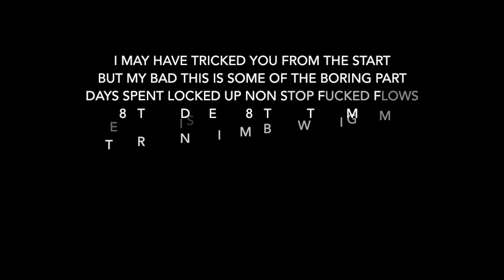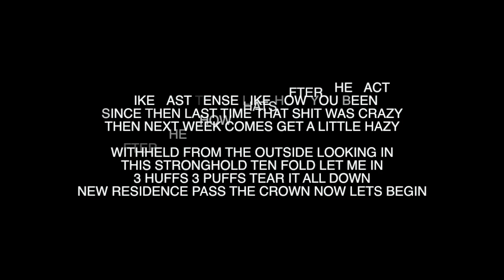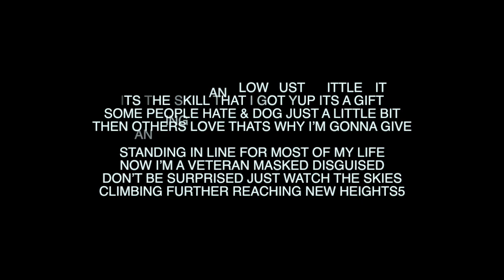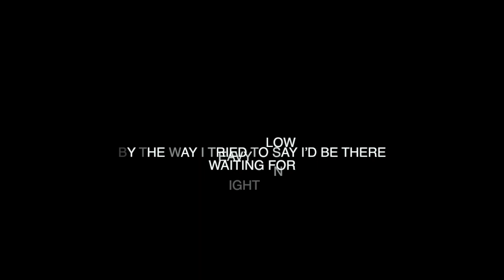"By The Way" Red Hot Chili Peppers ~rfs~ remix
Slow drop beat on the kick bass
Another lonely night at the new place
You text tweet repeat speak to face
Replaced again by a hash tag

New brand on the gram got a bag
& a fresh stack up packed in the back
Got the speakers on max
Got the liquors on taps
Got Girls Gone Wild leave phones outside

The Vegas style so theres no denial
Cuz theres no denying
Cuz theres no one knowing
Cuz theres no one trying
Because nobody’s showing
Any sign of stoping any time of rolling

Fake this smile laugh a while
People deny
Become all knowing
Persistence trying
Always showing
Every time I stop quick then I’m rolling

I may have tricked you from the start
But my bad this is some of the boring part
Days spent locked up non stop fucked flows
80 takes deleted 80 takes then more

This right now its my best what I got me
Everyday I stress its a test now a game
But i wait
Standing out side and I’m in a line like I’m suppose to be

Standing in line to see the show tonight & theres a light on
Heavy glow
By the way I tried to say I’d be there
Waiting for

Like Dani the girl get next to me
This clubs lit up come close and see
How we use to be just you & me
This time add one now we got three

Champagne tin stocked to the brim
Margarita diced ice fresh lime
To hits pass to the right thats nice
Just another night down after the mic

After the show thats after the fact
Like past tense like how you been
Since then last time that shit was crazy
Then next week comes get a little hazy

Withheld from the outside looking in
this stronghold ten fold let me in
3 huffs 3 puffs tear it all down
New residence pass the crown now lets begin

Steak knife pointed at the card shark
His Con job boot cut so far
Has gone long enough and i’ve had it I'm done
I’m taking it all it’s mine I won

Snatch your bootleg from a lost mac
Stacked with the tunes stole your first track
You think you got it but you wont don't flaunt it
Bet your name I'm gonna haunt ya taunt shit

Your quick with a remix
Sounds nice but a big miss
Thats fine find a new diss
Yeah me & Morphious skipping out outta this

Pop another pill were lost in the matrix
You're right bring it on back to the basics
I’m getting ahead i’m still in my bed
Starring at the line never ends

Heavy glow
Waiting for

By Chance i’ll make it from the ground up
If i’m blessed then yeah i’ll grab my cup
I’ll probably trade it in for a bag dixie cups
Find the loved ones bring em all up

Ed on the stage I’ll trade in the seats
For a box in the back crank up the beats
We’re filling the place then rage in streets
A new year will come cycle will repeat

I can sing I can flow just a little bit
Its the skill that I got yup its a gift
Some people hate & dog just a little bit
Then others love thats why i’m gonna give

Standing in line for most of my life
Now I’m a Veteran masked disguised
Don’t be surprised just watch the skies
Climbing further reaching new heights

Heavy glow
Waiting for